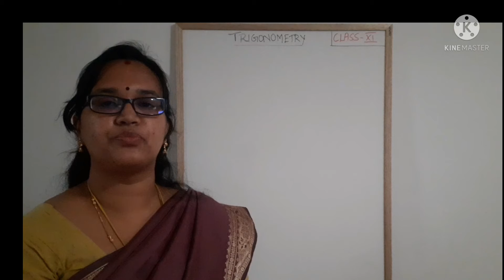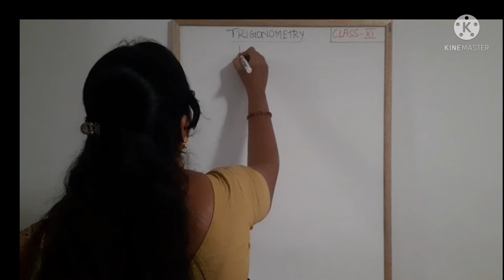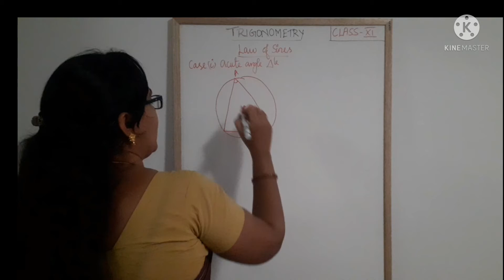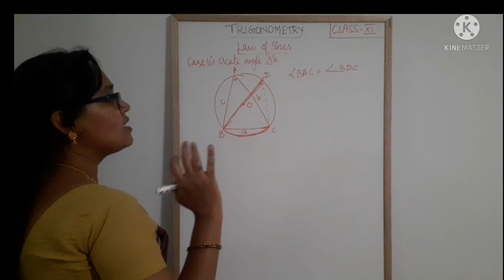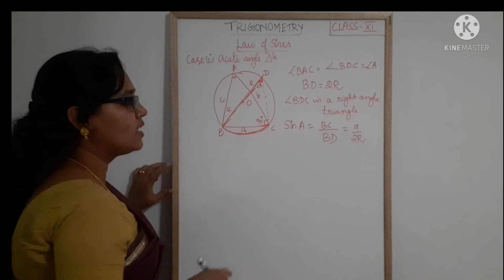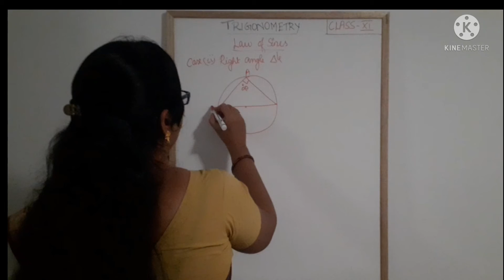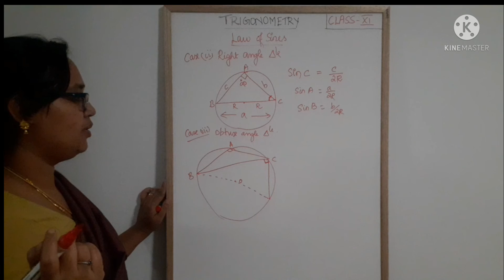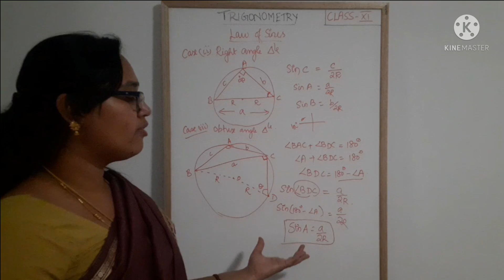L17 [Tamil] | Law of sines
Hello everyone!!
In this session, Hema ma'am will be discussing the important topic "Trigonometry ". She will cover the basic concepts of trigonometry . This session covers the trigonometry laws that is used in the field of geometry. This lecture covers the law of sines and how it applies to acute angle, right angle and obtuse angle triangle. She covers how to derive the formula for law of sines and important points on how we use. Watch this video to learn all about "Trigonometry" as it plays vital role in physics, chemistry and calculus of mathematics.

Listen, Learn, Excel is a free YouTube channel to help state board students in their preparation for the board exam and JEE mains and advance 2021. This channel will guide you to make a study plan that will help you prepare for exams. This guidance will make the students through even IITs.

To excel in Maths, join our youtube channel.